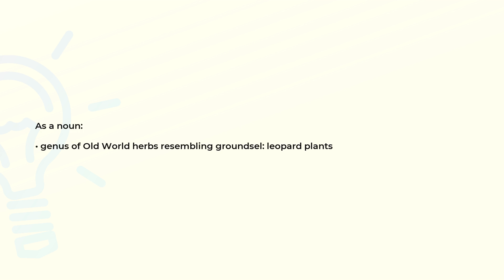What is the meaning of the word LIGULARIA?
Definition and spelling of the word LIGULARIA.

(00:00) Intro
(00:08) As a noun
(00:17) Spelling

As a noun (00:08):
• genus of Old World herbs resembling groundsel: leopard plants